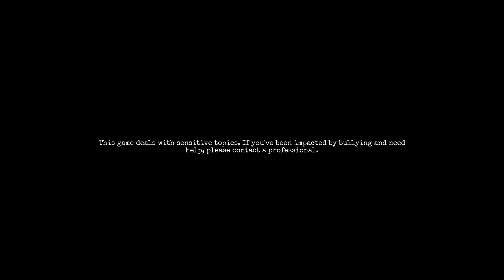GYLT Episode 05